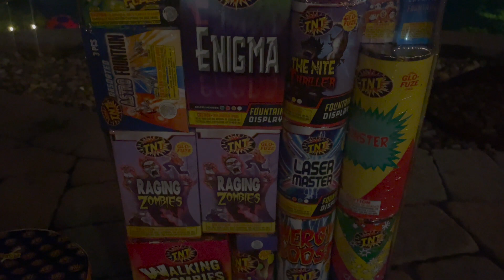4th Of July Vlog | *Almost Broke His Leg*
Super eventful 4th Of July. From soccer games, fireworks, having fun in the pool at night, and even cooking my favorite food. And watch the whole thing for too many funny moments we had. Love you guys!!!

Let me know what content you want to see in the comments!